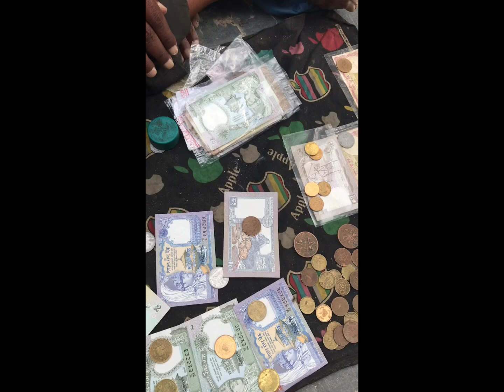June 28, 2023